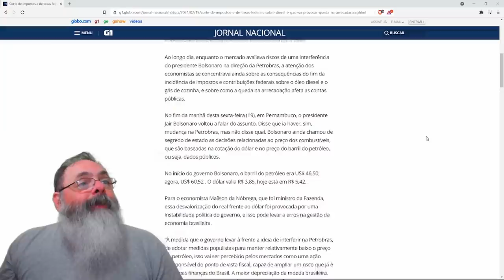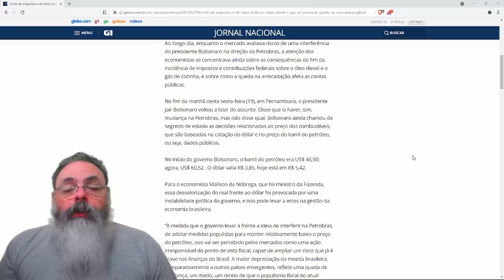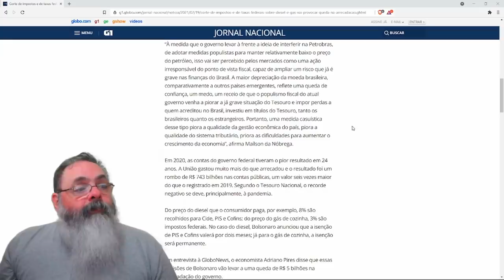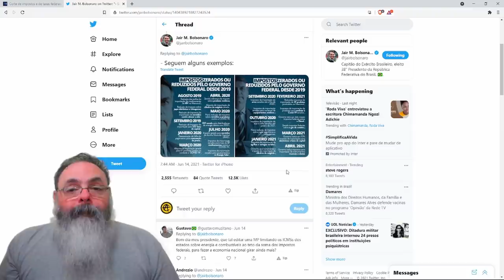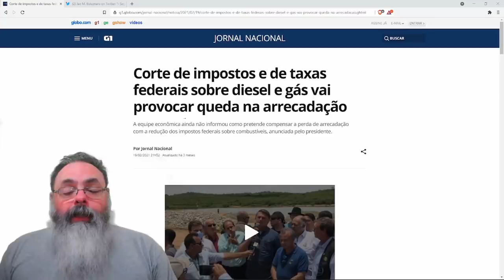Jornal Nacional critica diminuição de impostos